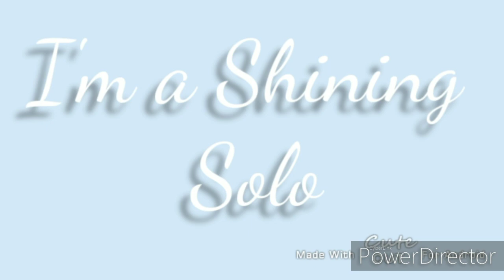"Cocinando Con Carøl"//Aprendiendo hacer un Sub :D//Cap. 1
Este video lo hice para ustedes mis galletitas ♥️🍪🤠

Fue un video muy random pero espero que les haya gustado 💕🍪